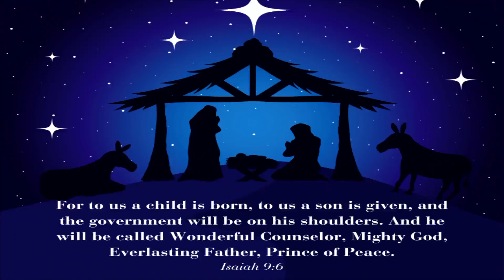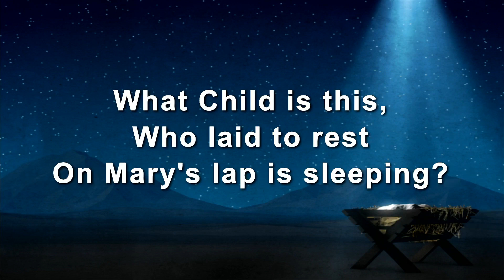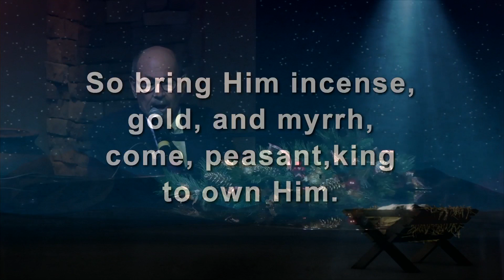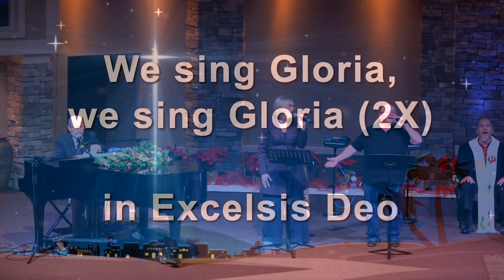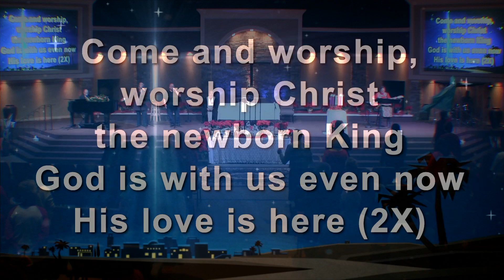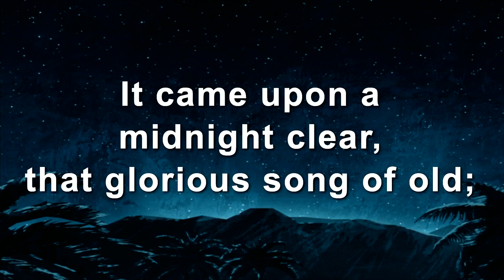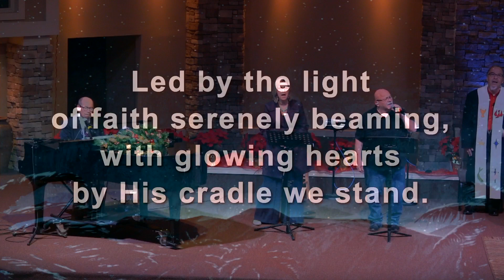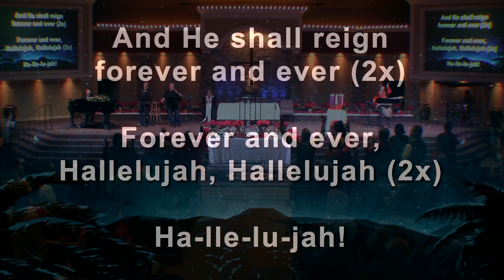December 24, 2023 - Christmas Eve - "Why Did Jesus Come?" - Pastor Mario R. Parga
Program starts in 12 min. CCLI License#135158